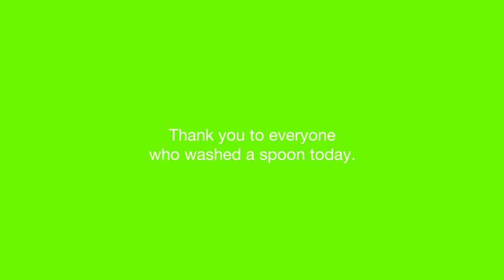The Story of a Spoon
The Story of a Spoon charts the story of a plastic spoon, from the Big Bang to the Bin Bag.